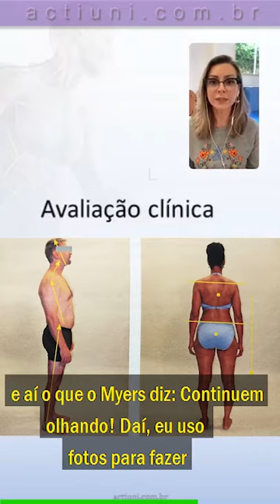Você olha para o seu paciente?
Não sei se acontece com você, mas eu sempre tive muita dificuldade de fazer uma análise postural dos meus pacientes.😱

 E ainda mais, de estabelecer as correlações sobre tudo que eu estava vendo.

Mas como vamos intervir em algo que não estamos enxergando?👀
 Acabamos tratando localmente e focando no segmento sintomático.😓

Se isso acontece com você, assiste esta dica neste vídeo👁👁